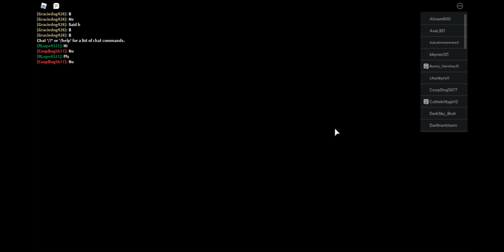Airplane (Story) Roblox gameplay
Their is yelling in it because my cousins started bothering me... Sorry.